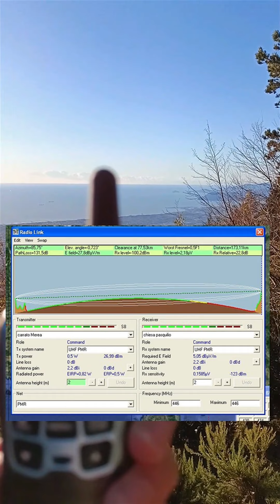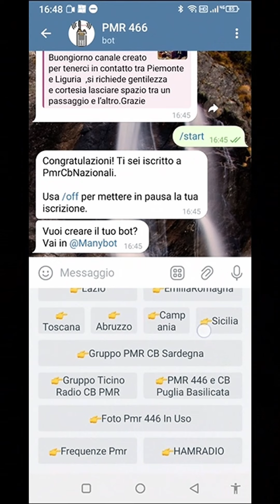Collegamento a 186 Km con PMR446. Midland XT70 e G9 PRO - Progetto PMR - Gruppo Marconi DX - ITA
Grazie a Paolo, Pier Paolo e Fabio che hanno realizzato questo splendido collegamento e hanno condiviso con me i video. Questo collegamento è stato reso possibile grazie ad un coordinamento avvenuto sui nostri gruppi telegram, discord e la possibilità di spottarsi su mapforham. Metto qui sotto tutti i link per entrare nei gruppi e richiedere il nominativo necessario per spottarsi su mapforham.

(Solo con password)

Per Le riprese ho utilizzato:

- EVO Nilox 4K
- RODE Videomic
- microfono AAA MAZE Scout

Per la fotografia:

- Nikon D7500

Per l'editing:

- PC Acer Aspire 5
- Photoshop (alcune grafiche sono realizzate con intelligenza artificiale)
- Movie Maker
- Video editor

ABBONAMENTI

Sostenitori 2,99 €/mese

Pagamento ricorrente. Annulla in qualsiasi momento. Il creator potrebbe aggiornare i vantaggi.
Badge fedeltà accanto al tuo nome nei
commenti e nella chat dal vivo
Emoji personalizzate da usare nei commenti e nella chat dal vivo
Chat dal vivo riservate agli abbonati
Risposta prioritaria ai commenti

Premium 6,99 €/mese

Include l'accesso ai vantaggi dei precedenti livelli
Accesso in anteprima ai nuovi video
Ringraziamenti agli abbonati
Video esclusivi riservati agli abbonati
Live streaming riservati agli abbonati

Élite 24,99 €/mese

Invio di cartoline, lettere